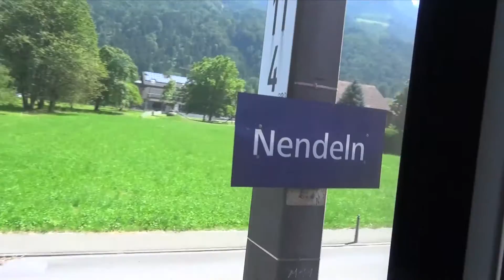Zurich to Innsbruck by rail HD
Travelling by rail from Luzern to Innsbruck. Zurich to Innsbruck is via Bludenz.